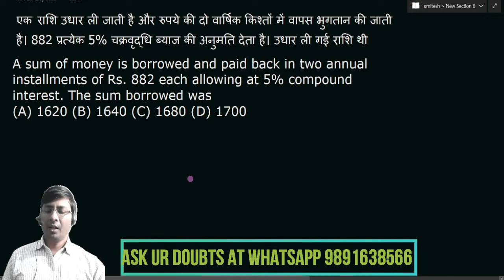A sum of money is borrowed and paid back in two annual installments of Rs. 882 each allowing at 5%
A sum of money is borrowed and paid back in two annual installments of Rs. 882 each allowing at 5% compound interest. The sum borrowed was
एक राशि उधार ली जाती है और रुपये की दो वार्षिक किश्तों में वापस भुगतान की जाती है। 882 प्रत्येक 5% चक्रवृद्धि ब्याज की अनुमति देता है। उधार ली गई राशि थी
send your doubts at WhatsApp.